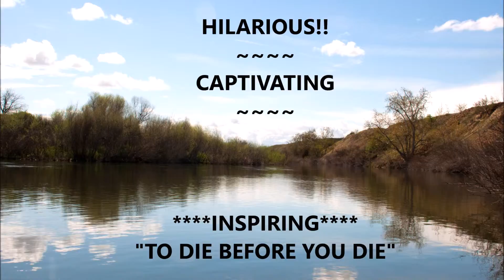Ad for Marvins play video and audio bitchen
Melvin Ricks' play, "To Die Before You Die," will leave you laughing hysterically while also coming to grips with some heavy-duty issues facing the mentally ill. Melvin deftly uses his own life story and illustrates how to make the most out of life and get your desired outcome while embracing all the changes life has to offer. A masterpiece of comedy/drama.